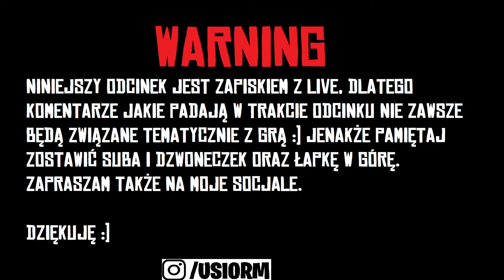HOGWART'S LEGACY #8 SKRADANIE W DZIALE ZAKAZANYM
👇 Spójrz w dół a znajdziesz informacje 👇

HOGWART'S LEGACY OPOWIADA HISTORIĘ UCZNIA [WSTAW SWOJE IMIĘ ;) ] , KTÓRY ZOSTAŁ PRZYJĘTY DO SZKOŁY CZARODZIEJÓW OD 5 KLASY. JEDNAKŻE PRZYGODA ZACZYNA SIĘ NA DOBRE JUŻ PRZED SAMYM SEMESTREM GDZIE, GŁÓWNY BOHATER MUSI ROZWIKŁAĆ NIE ZWYKŁA ZAGADKĘ, JAKĄ ?? CIEKAW ?? ZAPRASZAM DO OGLĄDANIA!

🎤 TeamSpeak: vastagames

✔ Osoby które już mnie wspierają ✔

SARGASO
Arggen18
H4T Stream
NOPSIA
Adam Kolasa
wudeczka

DZIĘKUJE :)

🖥 Mój Sprzęt:
 CPU : AMD Ryzen 5 5600X
- GPU : ZOTAC GAMING GeForce RTX 3060 Ti Twin Edge
- Płyta główna : Gigabyte B550 AORUS PRO AX
- RAM : Patriot 16GB (2x8GB) 3200MHz CL16 Viper 4
- Zasilacz : SilentiumPC Supremo FM2 Gold 750W
- Dysk SSD : Samsung 500GB M.2 PCIe NVMe 980
                      Lexar 2TB M.2 PCIe NVMe NM620
- Dysk HDD : 4 TB THOSIBA P300
- MYSZ
  GŁÓWNA : LOGITECH G502
  ZAPASOWA : STEALSERIES RIVAL 3
- MIKROFON : NOVOX NC-1
- Monitor: Acer 165hz 31,5'
- Słuchawki: LOGITECH G PRO

🎤 TeamSpeak: vastagames

SARGASO
Arggen18
H4T Stream
NOPSIA
Adam Kolasa

DZIĘKUJE :)

🖥 Mój Sprzęt:
- MYSZ
  GŁÓWNA : LOGITECH G502